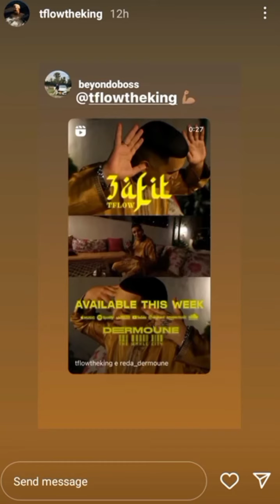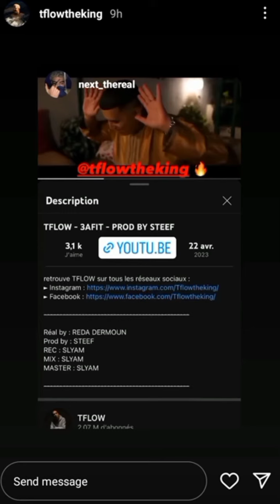tflow story instagram 🚨